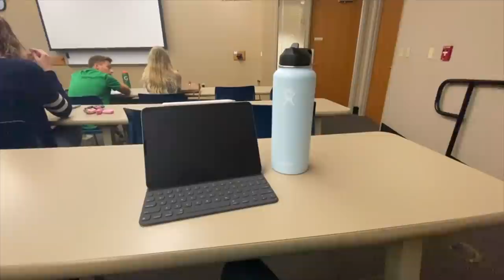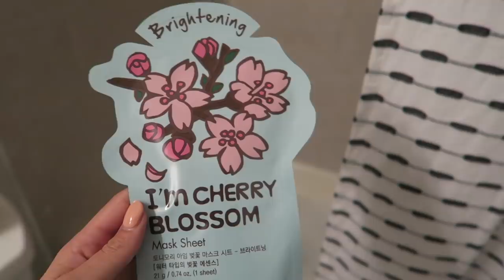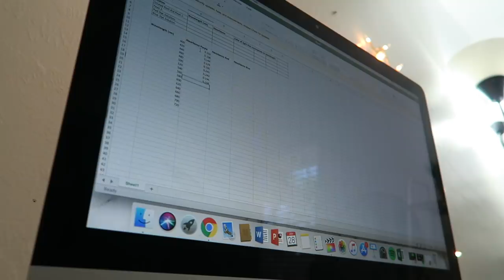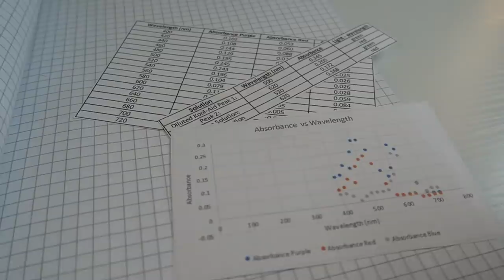VLOG: ulta haul, pre-pa meeting, new glasses + chem hw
Thank you for watching another collegedayinmylife :) In today's vlog I shared a little ULTA haul with you guys, attended a pre-PA meeting at my school, took a bath and tried a new sheet mask, shared a yogurt bowl breakfast idea with you, got new glasses, + worked on my lab notebook for chemistry. I hope you enjoyed! XO

Eva NYC Dry Shampoo
Cherry Blossom Sheet Mask
Redken Frizz Dismiss
Tan Towel
Tarte Shape Tape
Tula Cooling Eye Balm
California Love Eyeshadow Palette
Barefoot Dreams Blanket
Tortoise Glasses
Clear Brown Glasses

// FAQS //
Camera I use: canon g7x
Editing Software: final cut pro x
Major: health science, pre-PA track